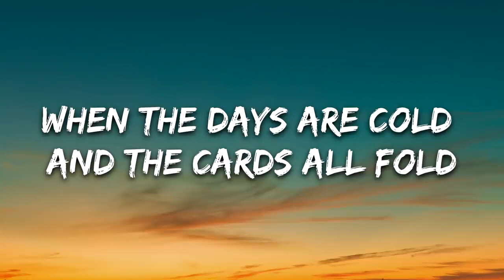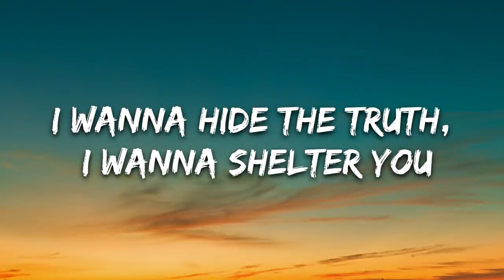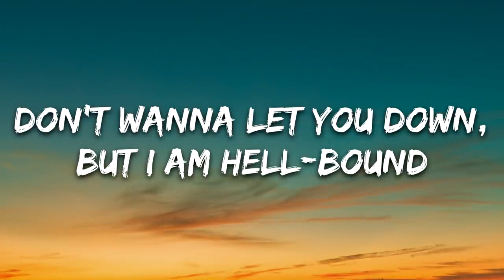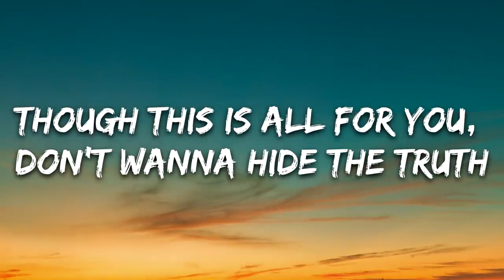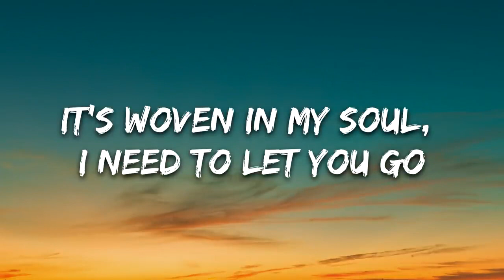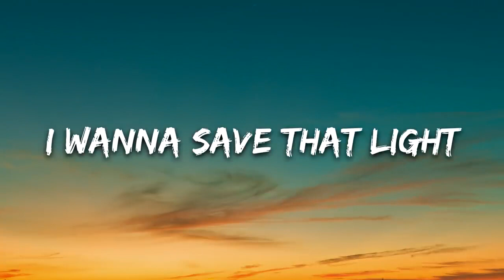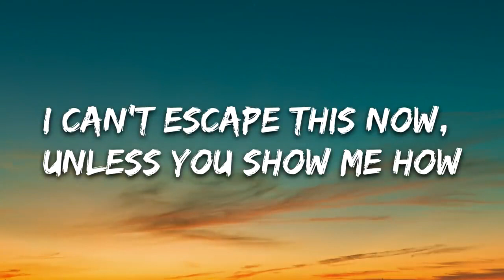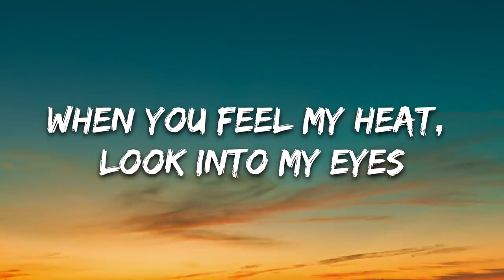Imagine Dragons - Demons (Lyrics)